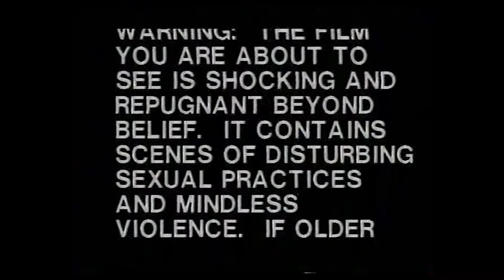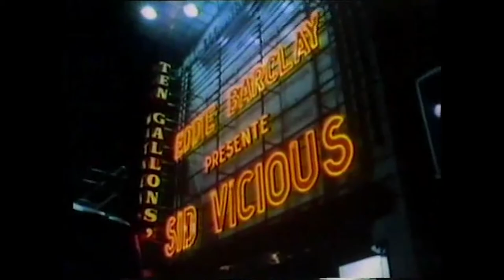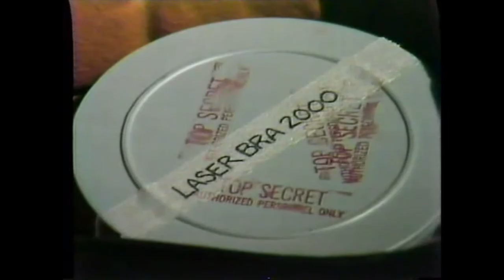TOOLATE INSTRUMENTAL PROD BY: KRS&KENKEPAN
INSTRUMENTAL CEDIDA A LA FILMOTECA MALDITA Y COMPARTIDA PARA TODOS, SI QUIEREN LA INSTRUMENTAL POR PISTAS PARA CUALQUIER PROYECTO Y MEJOR SONIDO PUEDEN PONERSE EN CONTACTO CON NOSOTROS AL E MAIL KRS&